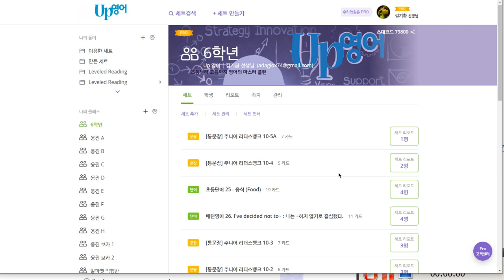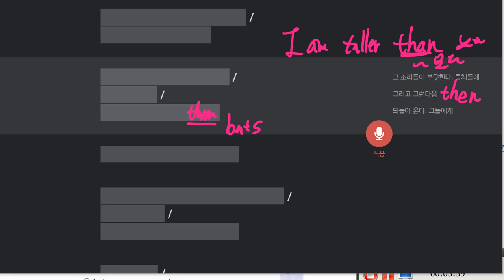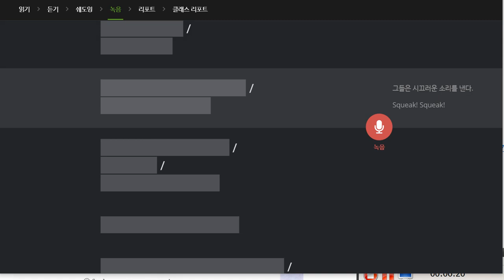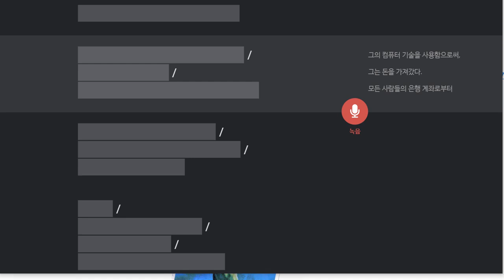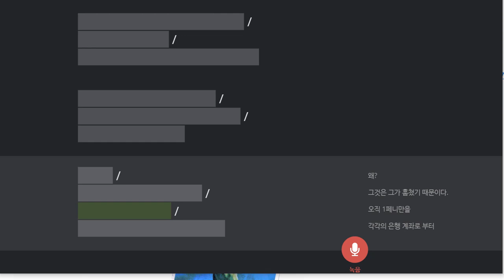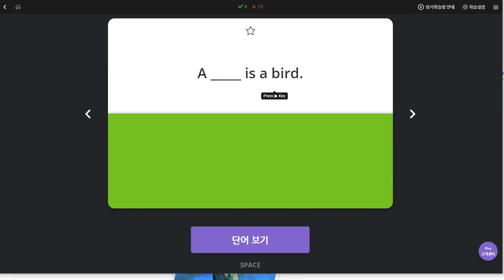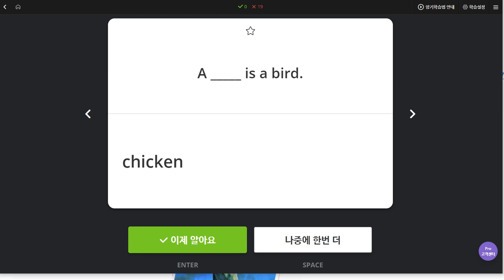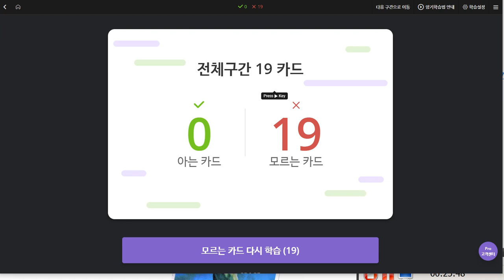초6 2019 12 23